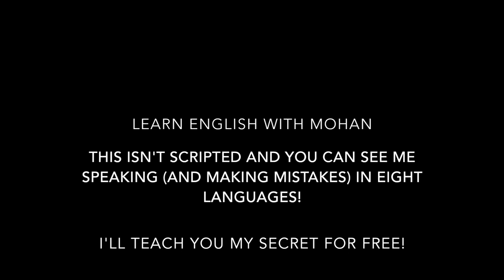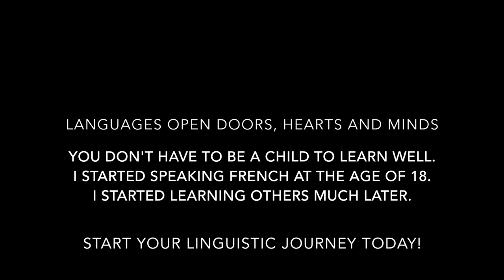Learn English with Mohan on PolyTripper